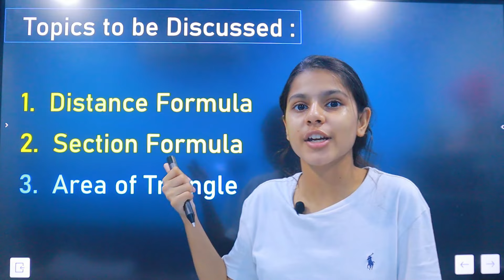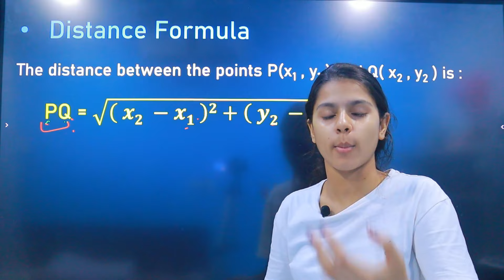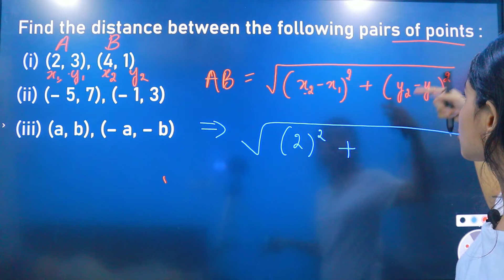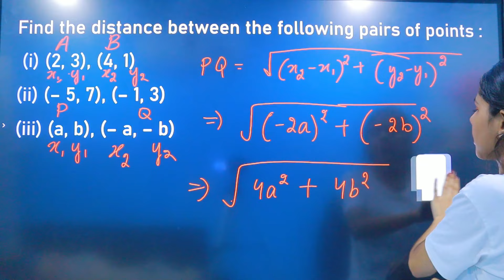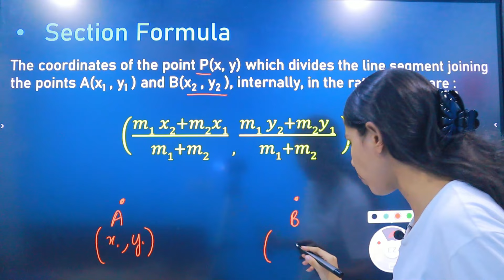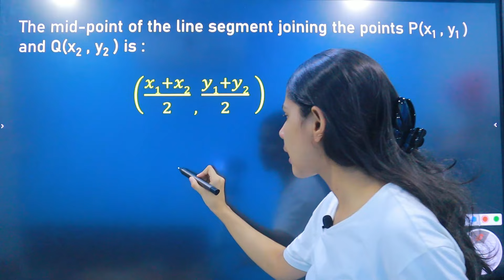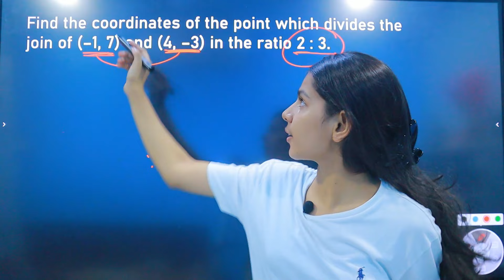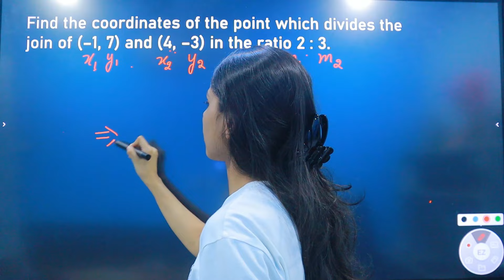Coordinate Geometry | CLASS 10 MATHS ONE SHOT REVISION | ALL FORMULAS 🔥 IN 25 MINUTES !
Coordinate Geometry | CLASS 10 ONE SHOT REVISION | ALL FORMULAS 🔥 IN 25 MINUTES !